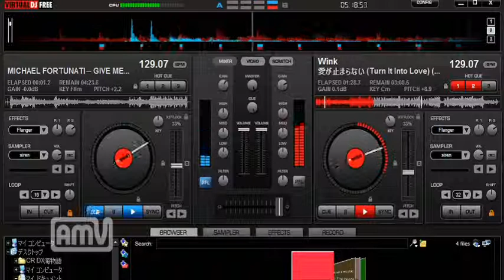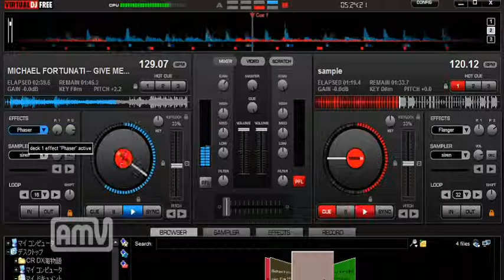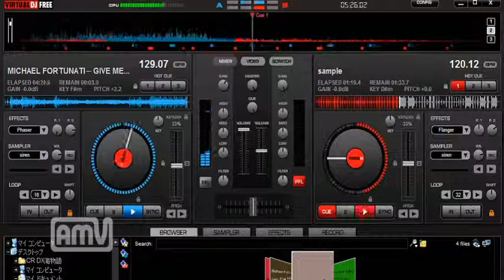ＶＤＪ練習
最悪な音質、繋ぎも終わってますｗＣＰＵ限界で音が歪んでますｗ
３曲目はテストなので聞き流してくださいｗ